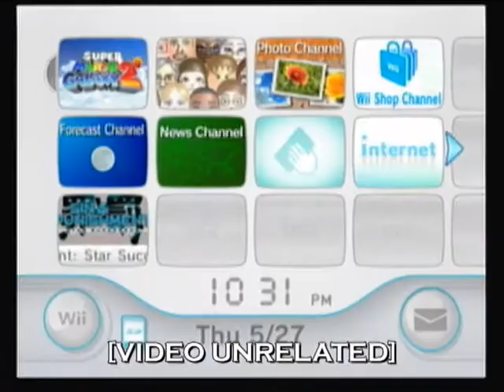Let's Play Super Mario Galaxy 2 (Blind) - Final - Goodbye, Farewell and Amen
The last Super Mario Galaxy 2 video that I'll do as part of the blind Let's Play.  Video is unrelated.